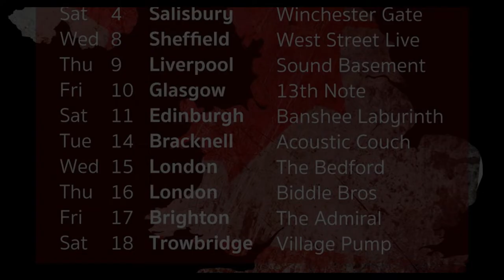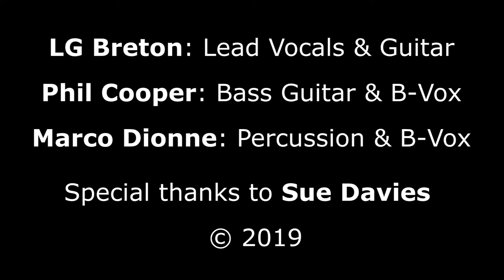LG Breton - Losing My Cape (Acoustic Version) live @ BBC Radio Wiltshire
LG Breton performs an acoustic version of "Losing My Cape", his classic from the "Consider It Done!" album on BBC Radio Wiltshire (4th May, 2019).

LG Breton: Lead Vocals & Guitar
Phil Cooper: Bass & B-Vox
Marco Dionne: Percussion & B-Vox

Special thanks to host Sue Davies

Music & Lyrics: © LG Breton (SOCAN)
Video Edit: © G&B Productions - 2019